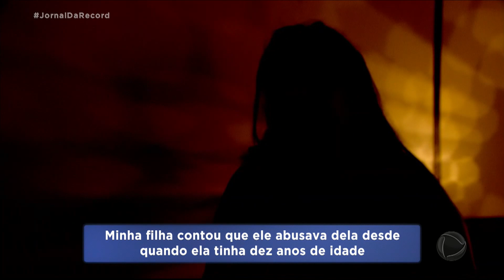Miliciano suspeito de abuso e assassinatos é preso no Ceará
Foi preso no Ceará um homem suspeito de fazer parte de um grupo de milicianos no Rio de Janeiro. Segundo a polícia, foi com a ajuda da quadrilha que ele conseguiu se esconder no Nordeste depois de abusar de uma criança de 10 anos de idade e assassinar duas testemunhas do crime. A prisão do criminoso aconteceu em Fortaleza, depois de nove meses de uma investigação. Após a prisão, o bandido foi levado ao Rio de Janeiro.